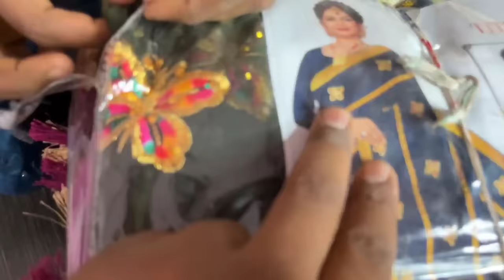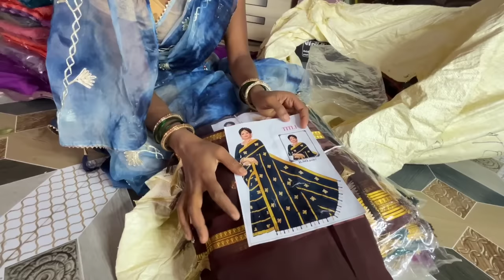Shadi Ke Liye Itna Sara Saree 😲